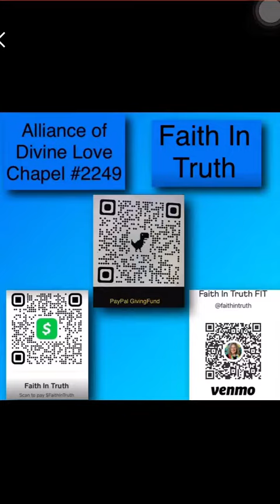Wise Words Wednesdays With Rev. Deb Week 35 Week 7 Career Health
How to improve your Career Health